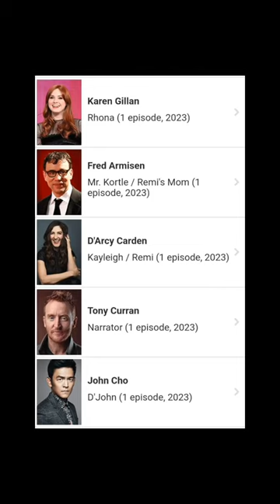Selfie reunion? Karen Gillan, John Cho, & Emily Kapnek - new project: Rhona Who Lives by the River